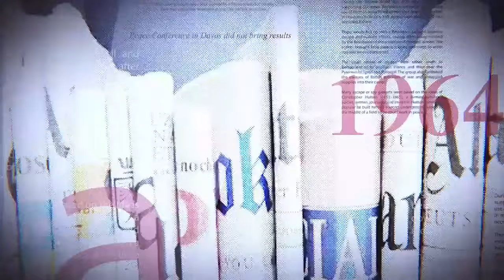GRANDE TRIBUNE |23 11 2023|ENFIN CENCO RECADRÉE,LE FCC EN DIFFICULTÉS FATSHI ÉTONNE